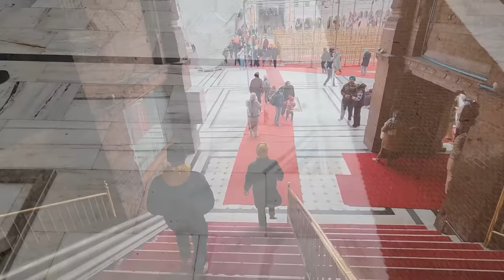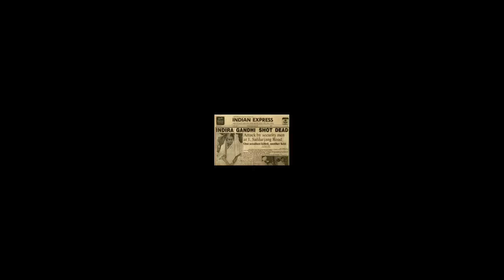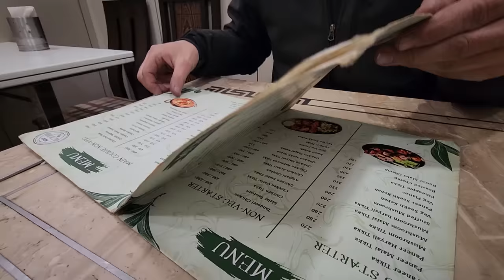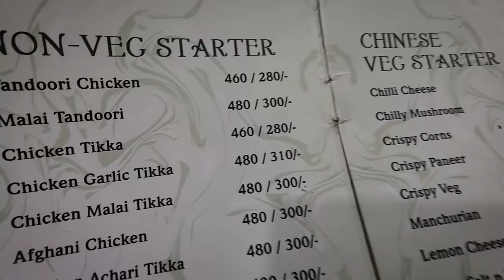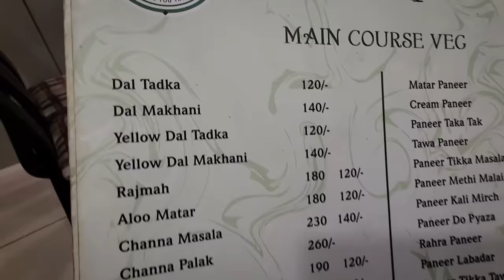Czy będzie WOJNA? Złota Świątynia (Golden Temple, Amritsar) INDIE #51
Wyznawcy Sikhizmu zamieszkujący prowincję Pendżab (Punjab) chcą oddzielić się od Indii i stanowic odrębne państwo. W tym filmie pokązemy Złotą Świątynię (Golden Temple) najbardziej święte miejsce Sikhów, gdzie powstały podwaliny tej religii.

BLOG PODRÓŻNICZY - INDIE - AMRITSAR - GOLDEN TEMPLE - ZŁOTA ŚWIĄTYNIA - PODRÓŻOWANIE Z PSEM - VANLIFE - VLOG PODRÓŻE -

- wsparcie cykliczne
PATRONITE

0:00 - Jazda samochodem w Indiach
4:57 - Ulice Amritsar
6:47 - Złota Świątynia na boso
11:18 - Indie - co zjeść na ulicy